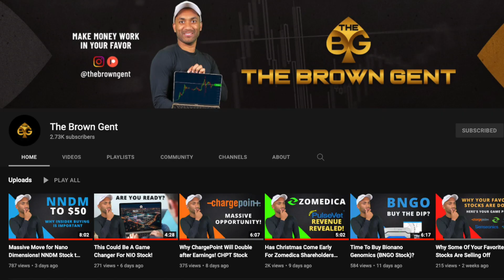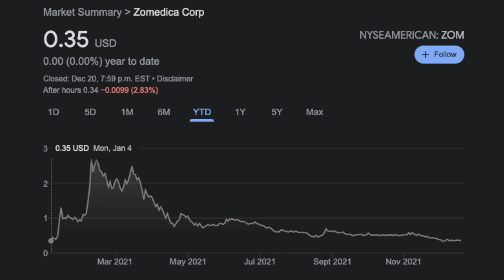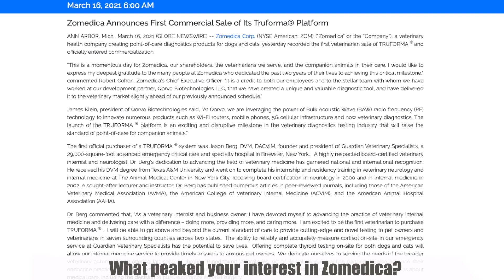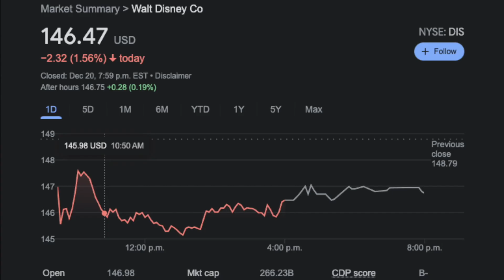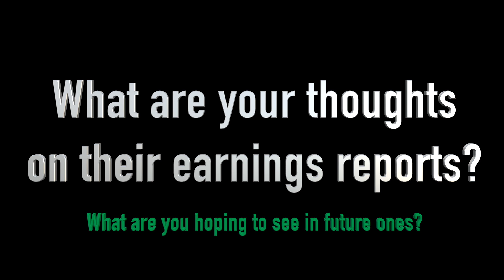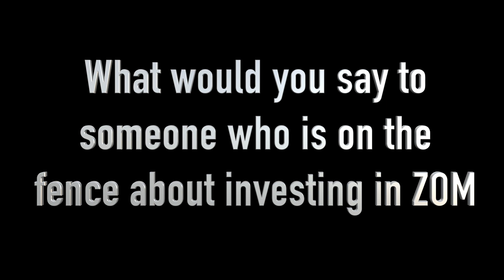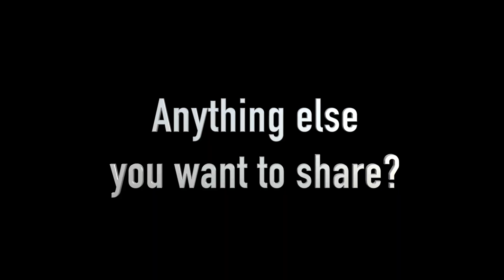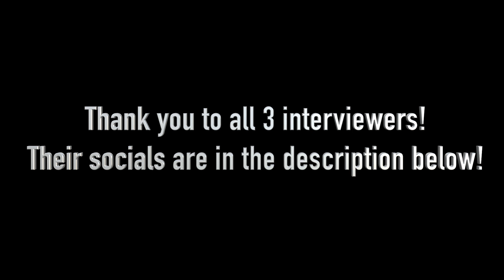Zomedica Investors Speak Up! ZOM Stockholders Must Watch!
I sit down and interview 3 different Zomedica investors to get their opinion on the company and what’s been going on.

Snapchat (KingDJTricks): kingdjtricks